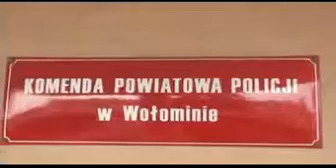Bezwzględny morderca zaatakował rodzinę - Wołomin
Portal o tematyce przestępczości i bezpieczeństwa.
topkryminal.pl